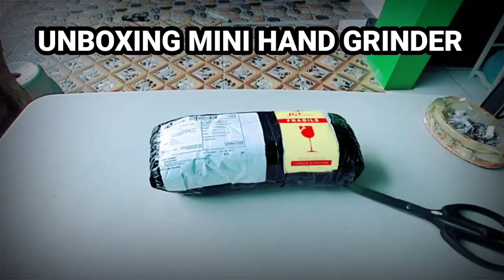UNBOXING Mini Hand Grinder LATINA SUMBAWA V5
Nyari manual grinder kopi?

Mini Hand Grinder LATINA SUMBAWA V5 ini sangat worth it untuk kita yang ingin menyeduh kopi sendiri (home brewing). Atau kalian yang ingin terjun di dunia perkopian (barista).

Mini Hand Grinder LATINA SUMBAWA V5 Bentuknya yang unik dan mini sangat mudah untuk dibawa berpergian, desainnya yang kokoh juga sangat pas dan nyaman ditangan ketika menggiling kopi.

Mini Hand Grinder LATINA SUMBAWA V5 (UnBoxing Part) didalam video ini dijelaskan beberapa bagian dari part part Mini Hand Grinder LATINA SUMBAWA V5

Mini Hand Grinder LATINA SUMBAWA V5 diklaim memiliki Burr Clip yang lebih kuat dari versi sebelumnya..

Untuk kalibrasi dan riview Mini Hand Grinder LATINA SUMBAWA V5 bisa kalian lihat di video berikut